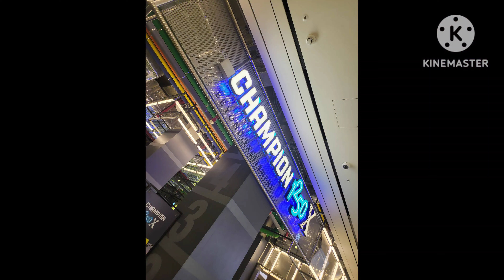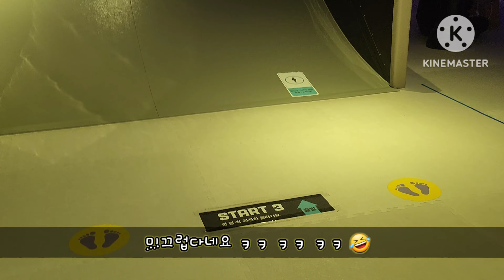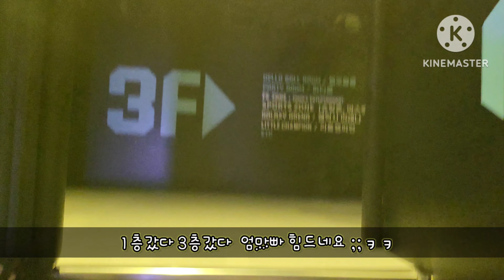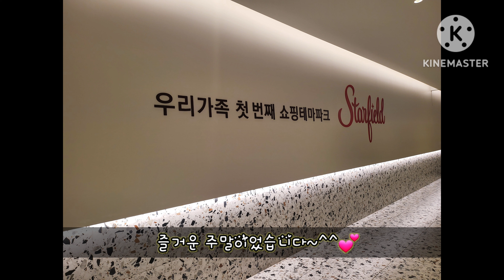안성 아이랑가볼만한곳 안성스타필드 챔피언 어린이키즈카페 실내놀이터